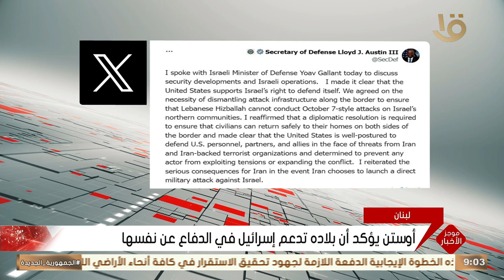موجز التاسعة.. مجلس أمناء الحوار الوطني يؤكد الأولوية لقضايا الأمن القومي والسياسة الخارجية